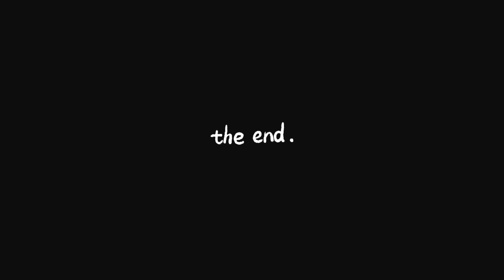TIPURI de PĂRINȚI cu BEBELUȘUL/ video amuzant